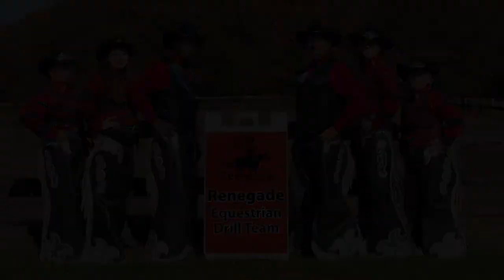Renegades Equestrian Drill Team 2022